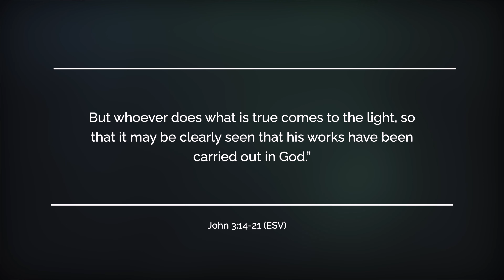Sent to us | Sunday 10th March 2024 | Fownhope Benefice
And as Moses lifted up the serpent in the wilderness, so must the Son of Man be lifted up, that whoever believes in him may have eternal life.

“For God so loved the world, that he gave his only Son, that whoever believes in him should not perish but have eternal life. For God did not send his Son into the world to condemn the world, but in order that the world might be saved through him. Whoever believes in him is not condemned, but whoever does not believe is condemned already, because he has not believed in the name of the only Son of God. And this is the judgment: the light has come into the world, and people loved the darkness rather than the light because their works were evil. For everyone who does wicked things hates the light and does not come to the light, lest his works should be exposed. But whoever does what is true comes to the light, so that it may be clearly seen that his works have been carried out in God.”